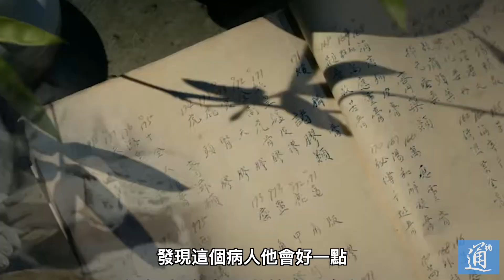內地中醫專家來港“師帶徒” 深化中西醫協作臨床培訓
香港醫管局5月11日召開記者會，分享自去年11月至現在，大灣區中醫訪問學者計劃進展。三位曾在去年三月作為內地援港醫療隊成員赴港援助的廣東省中醫院中醫專家出席記者會。據了解，計劃將通過“師帶徒”模式培訓了35名本地中醫師參與住院臨床診治，醫管局將邀請更多灣區醫師來港。